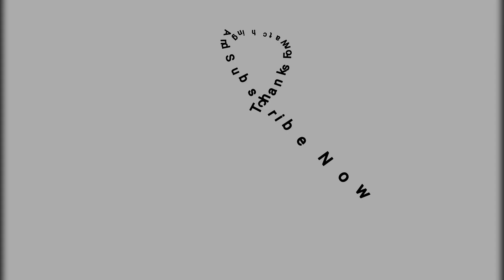Youtube channel monetize na ho to kya kare | youtube monetization in progress | 2020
​me on other social sites